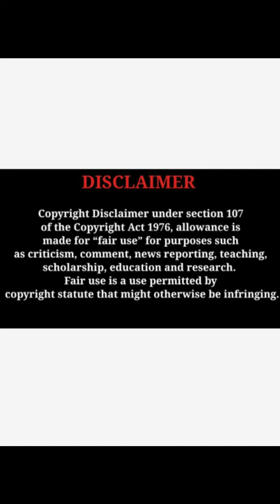Arundhathi Nair glamorous looks elegant beauty